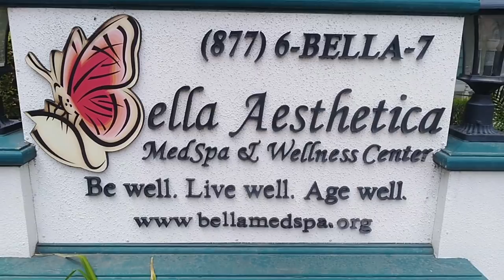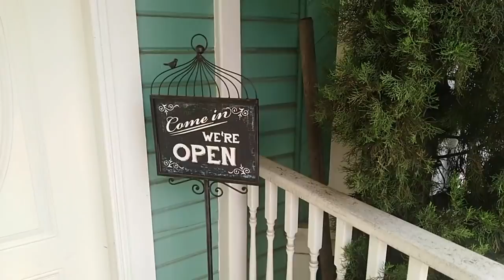Ontario California - A 126 Year Old House & Some Old Pictures of Other Historic Homes!!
The Albert D. Moore House, Built in 1893 on Historic Euclid Ave. in Ontario California.